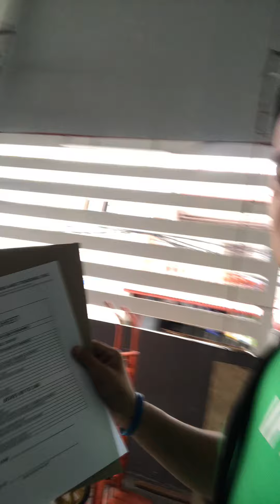Basic lang pagkarga ng container debente ayayay💪💪💪